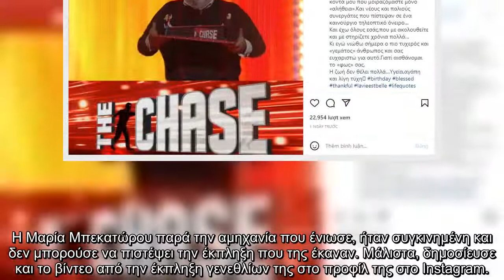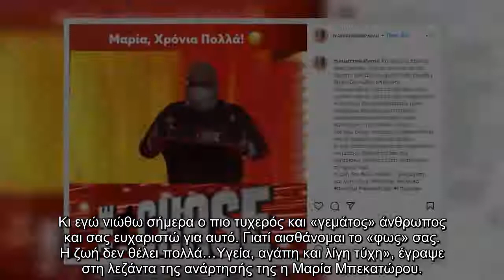MEGA: "Πάγωσε" η Μαρία Μπεκατώρου on air - Μπήκαν όλοι οι συνεργάτες της στο πλατό να της ευχηθούν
Όπως η Αγγελική Νικολούλη στο πλατό του Φως στο Τούνελ, έτσι και η Μαρία Μπεκατώρου γιόρτασε τα γενέθλια της στο πλατό της εκπομπής της The Chase. Οι συνεργάτες της, της είχαν ετοιμάσει μια υπέροχη έκπληξη με την παρουσιάστρια να συγκινείται ιδιαίτερα.